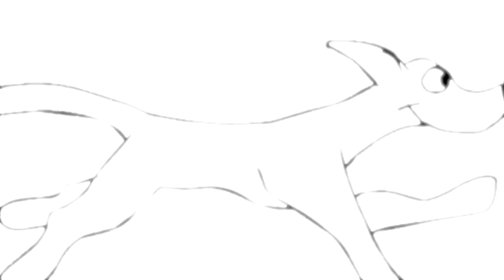The Mail from the Great Angel, Bodhisattava Maitreya, Nos. 1-3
) recorded with a text to speech program, subtitled, and set to youtube videos of running dogs.